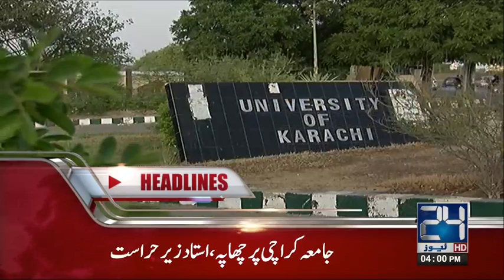News Headlines | 4:00 PM | 6 September 2017 | 24 News HD